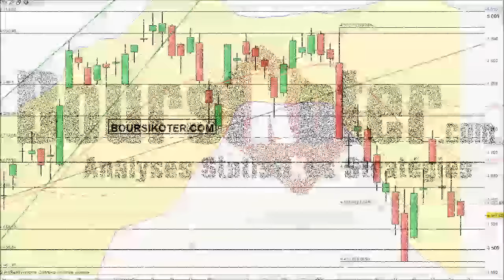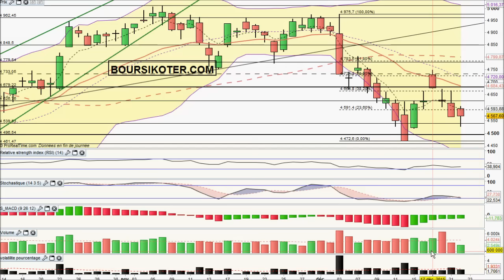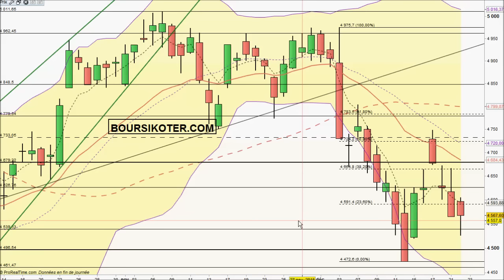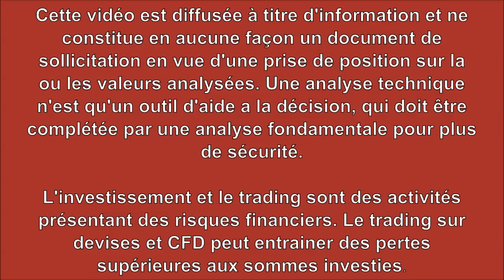Analyse technique CAC 40 du 22-12-2015 du 22-12-2015 par boursikoter